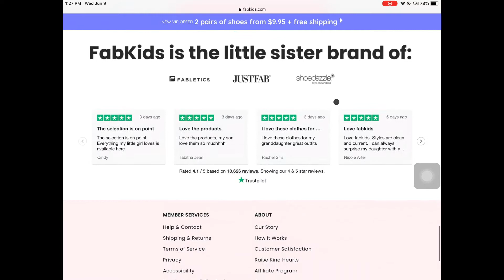FABKIDS IS IT WORTH IT OR NOT? | Subscription Boxes for Children | Mom of 6